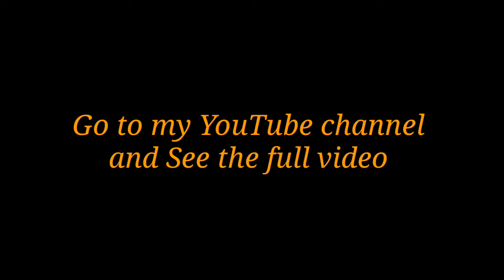Ma.a pani Kasako uigija/trailer video.[ wayklip Marak]